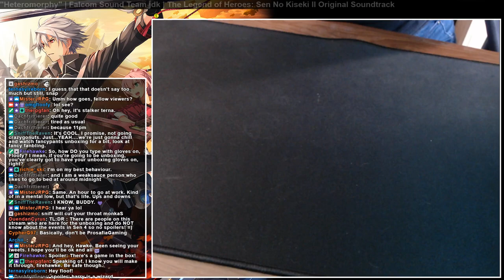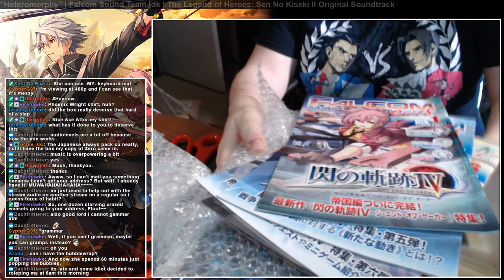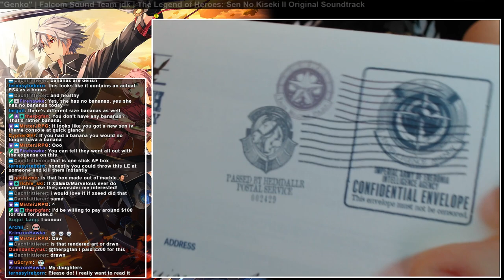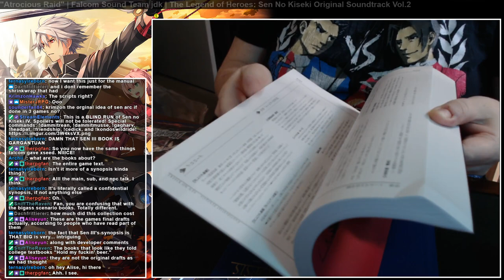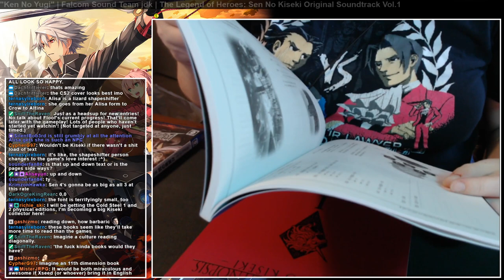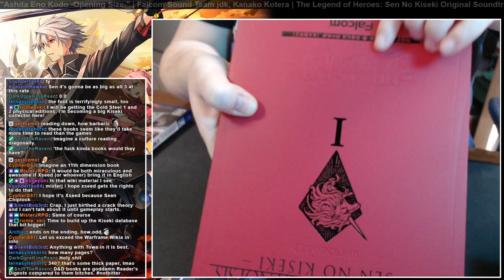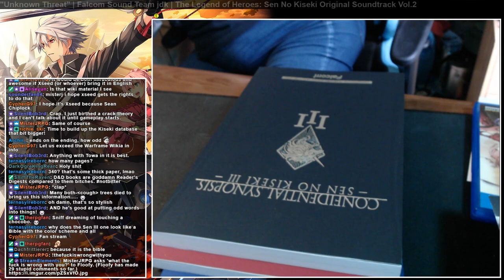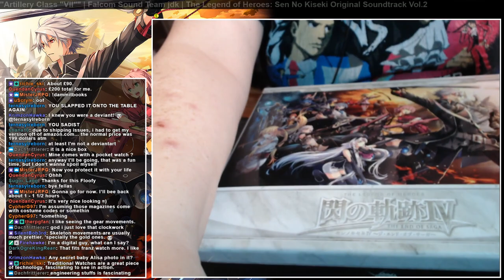[10-01-2018] Sen no Kiseki IV Eternal Edition Unboxing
My physical copy of Sen no Kiseki IV came in! Come by and check out the Eternal Box as I open it for the first time.